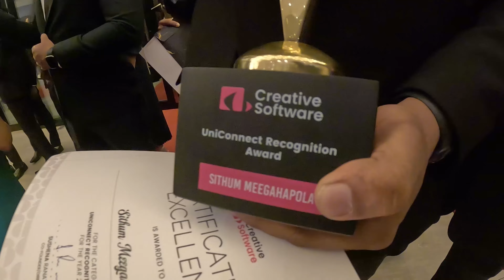Day 015 - වායෝ සංගීත්ගෙ උපන්දිනෙත් එක්කම මටත් සම්මානයක්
Creative Software year-end party 2023 at Monarc Imperial

Entertainment by WAYO

Gears -
GoPro Hero 11, iPhone 14 Pro Max